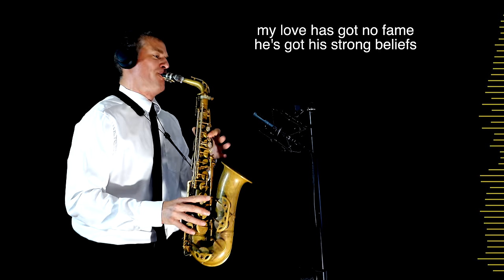FREED FROM DESIRE - Gala - Alto Sax RMX - Free score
"Freed from Desire" is a Eurodance song by Italian singer Gala, released in 1996 as the first single from her debut album, Come into My Life (1997). The song was a hit in many European countries, reaching number one in France and Belgium. It has been re-released and remixed several times over the years, and remains a popular dance track today.

The song is about the freedom that comes from letting go of worldly desires. The lyrics are simple but effective, and the catchy melody and danceable beat have made it a timeless classic.

The song was inspired by a Buddhist prayer, which says, "Freed from desire, mind and senses are purified." Gala has said that she wanted to write a song about the feeling of freedom and happiness that comes from living a simple life without material possessions.

"Freed from Desire" has been used in numerous films and television shows, and has been covered by many different artists, including Will Grigg, Drenchill, and Indiiana. It is also a popular choice of goal music for football teams around the world.

The song is a celebration of freedom and self-expression, and its message of letting go of worldly desires is as relevant today as it was when it was first released.

GEAR:

Sax Gear

Sound Gear

Logic X

Video Gear